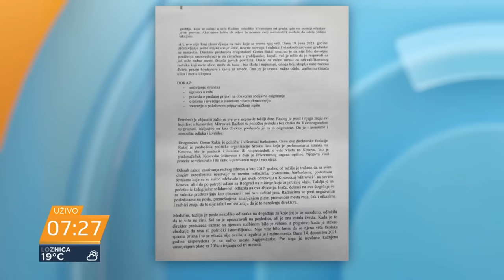Samardžić: Pregovori u Briselu-Srbija ima bolju pregovaračku poziciju